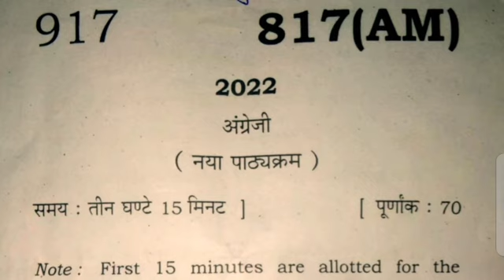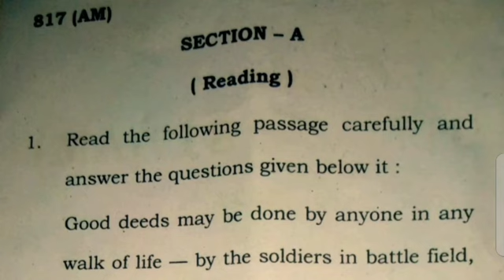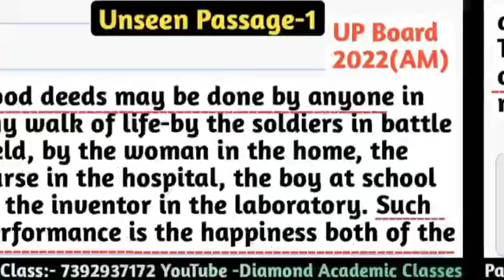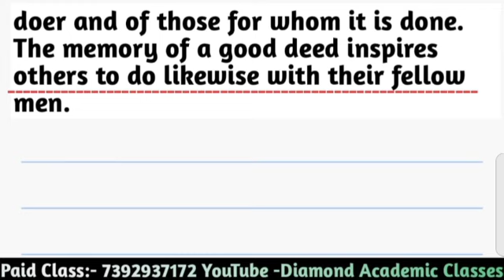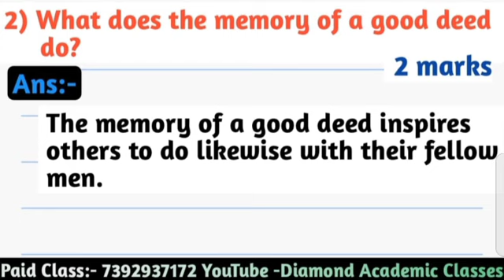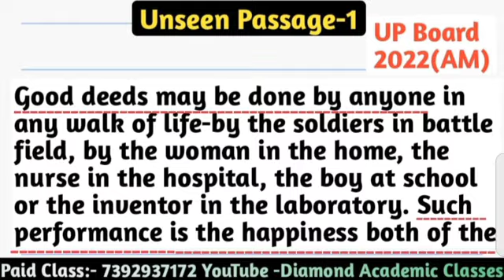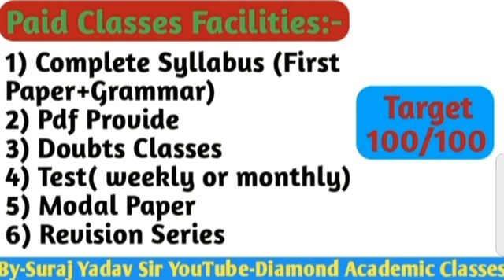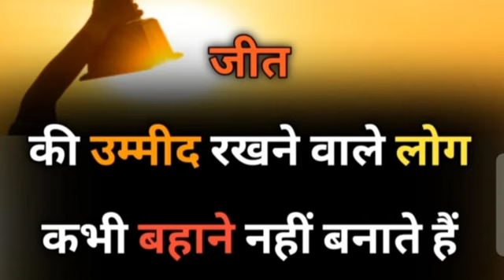Unseen Passage -1 Class-10 , अब होगी आर पार की लड़ाई,up board unseen passage 2022(AM) solve paper